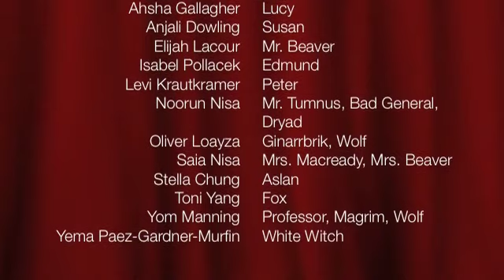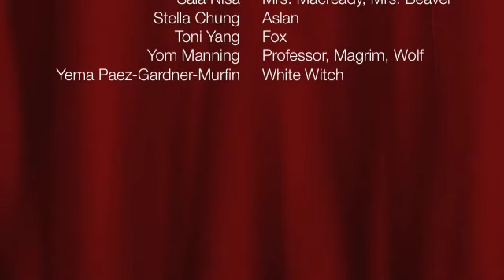The Lion the Witch and the Wardrobe